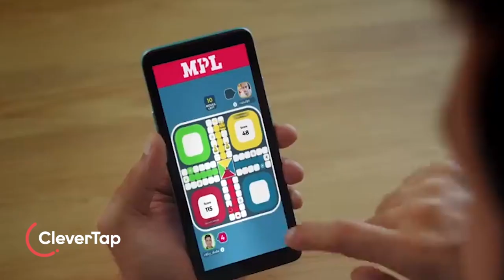Putting India on the Global Gaming Canvas with @MPL | Ep. 3 | The Big Leap: Growth Stories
Take an inside look at MPL’s growth story  with @Sai Srinivas @Shubham Malhotra & @Bhavanipratap Rana, as they get candid about playing their own game, finding the right product-market fit and building a 90 million strong user base.